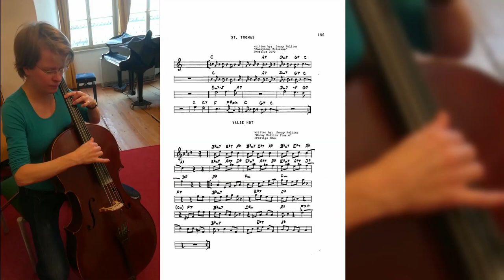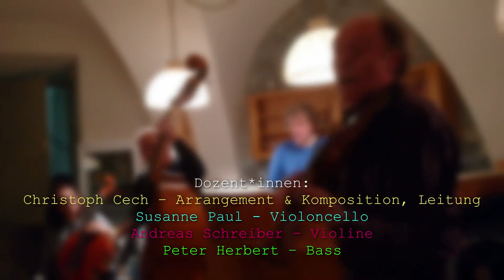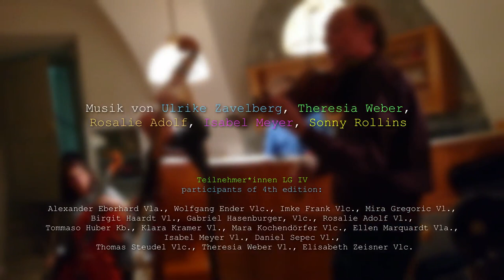what this is master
what this is:

Improvisation für Streicher/improvisation for strings

Lehrgang der Anton Bruckner Privatuniversität Linz/improvisation course by Anton Bruckner Private University Linz

Dozent*innen:

Christoph Cech – Arrangement & Komposition, Leitung

Susanne Paul - Violoncello

Andreas Schreiber – Violine

Peter Herbert – Bass

Weitere Informationen unter/further information

und/and